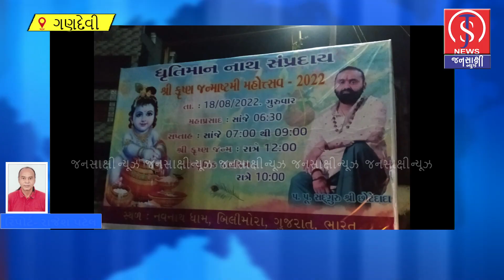બીલીમોરા શહેરમાં આવેલા નવનાથ આશ્રમ ખાતે ભગવાન શ્રીકૃષ્ણના જન્મ નિમિતે જન્માષ્ટમીનુ ભવ્ય આયોજન.